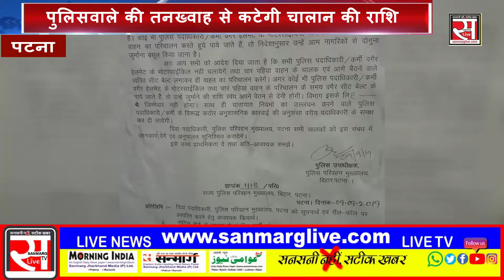POLICE पर भी गिरेगी NEW TRAFFIC RULES की गाज !